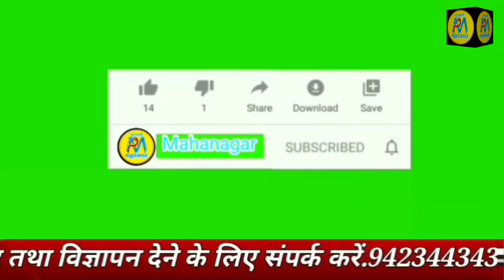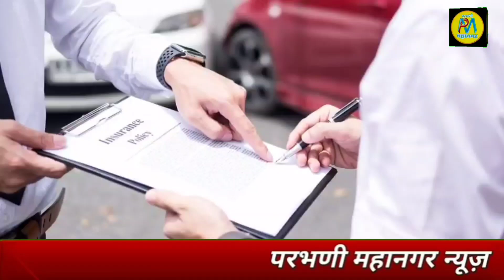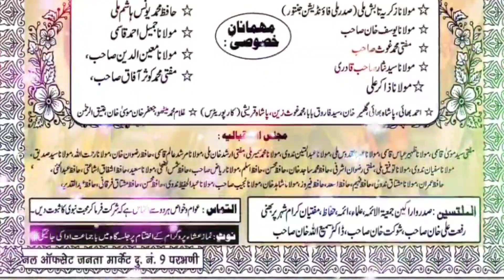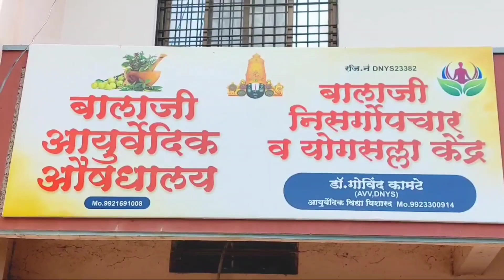13 Oct |केंद्रीय मंत्री आठवले पर गुन्हा दाखील करे:रिपब्लिकन सेना | मौलाना तारीकजमीलसहाब आज परभणी में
1करोड 17लाख के लिए इन्शुरन्स कंपनी की प्रोप्रर्टी जप्त के आदेश:एक्सीडंट मामला
मौलाना तारीक जमील सहाब आज परभणी मेंकेंद्रीय मंत्री आठवले पर गुन्हा दाखील करे:रिपब्लिकन सेना

►SOCIAL MEDIA •

.9423443436